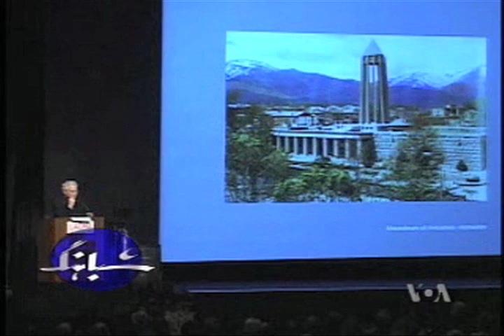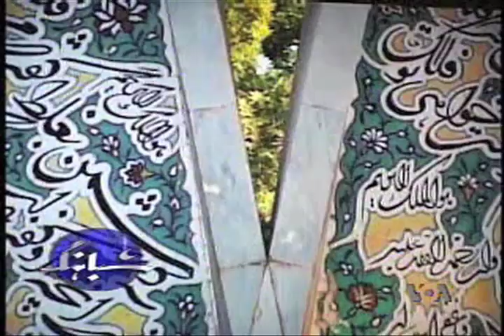Houshang Seyhoun-VOA / BY: Arash Rod